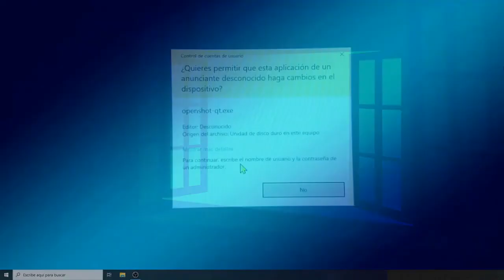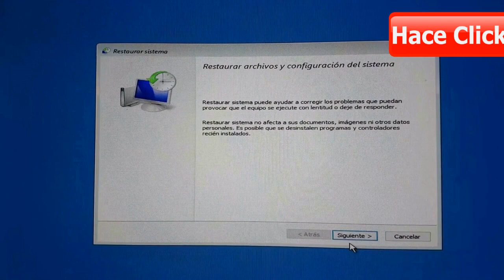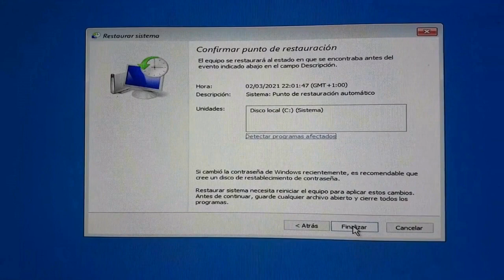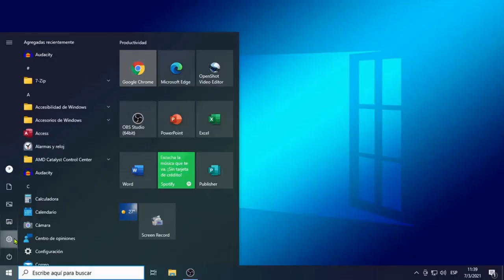🔐RECUPERAR la CUENTA ADMINISTRADOR en WINDOWS 10 y 11 Opción 1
Hola, te traigo paso a paso 4 opciones para recuperar el administrador en Windows, todas son buenas, las primeras 3 son muy efectivas. La 4ta es para cuando fallo todo lo anterior